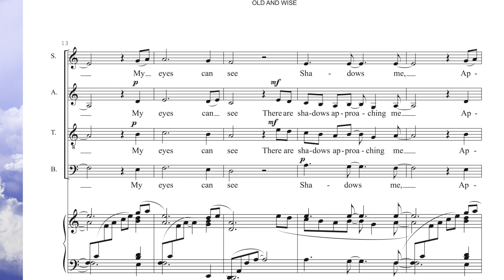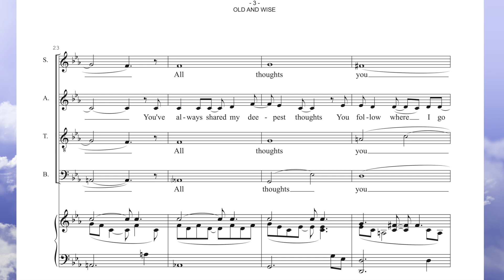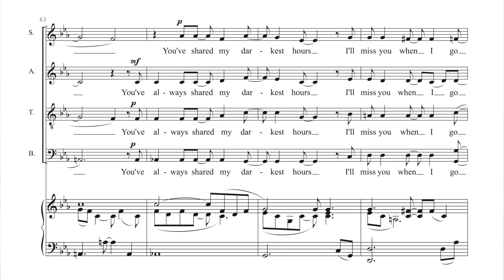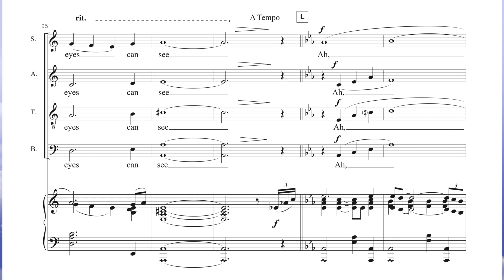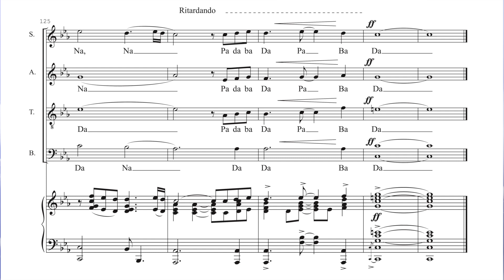OLD AND WISE (Eric Woolfson) Choir+Piano Arr. by Alexej Romanov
Eric Woolfson / Alan Parsons Project - OLD AND WISE

Arranged for Mixed Choir SATB & Piano by Alexej Romanov

Bewerking van Alexej Romanov voor gemengdkoor SATB met Piano.